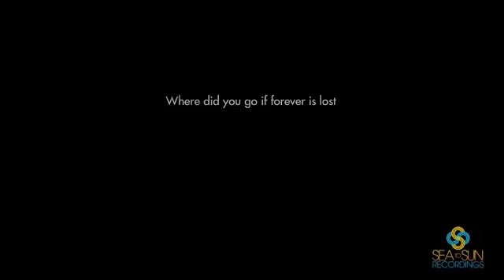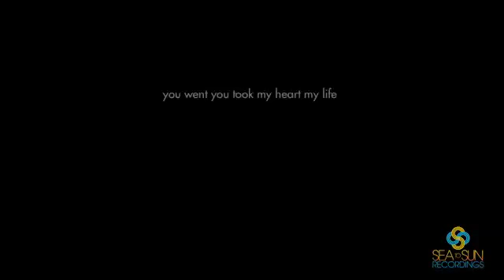Ron Reeser & Dan Saenz - "City Of Kings" (Sted-E & Hyrbid Heights Radio Edit) preview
Preview of "City Of Kings" (Sted-E & Hybrid Heights Radio edit) available June 21st on iTunes!  Original version now available digitally everywhere.